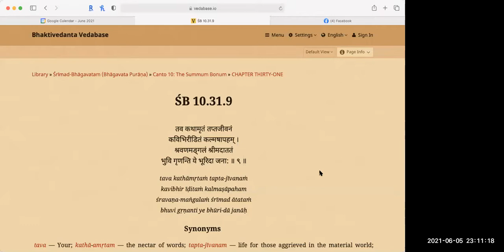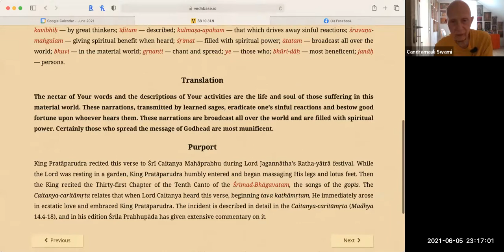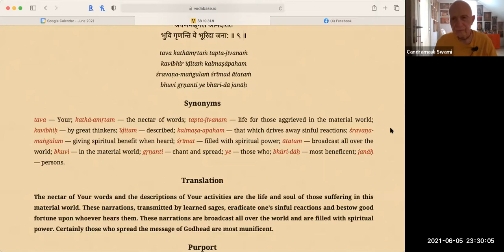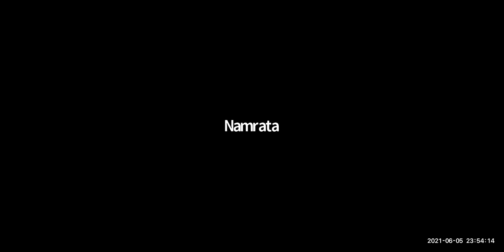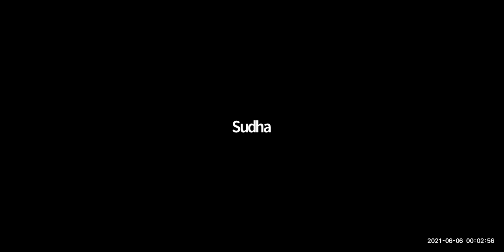HH Candramauli Swami - 2021.06.05 - SB 10.31.9 - Song of the Gopis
Topic: Song of the Gopis